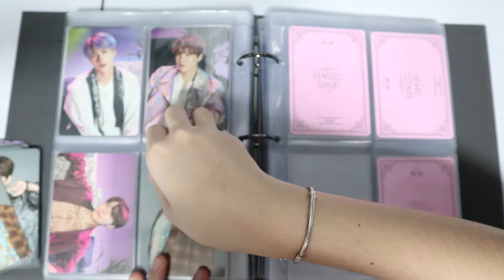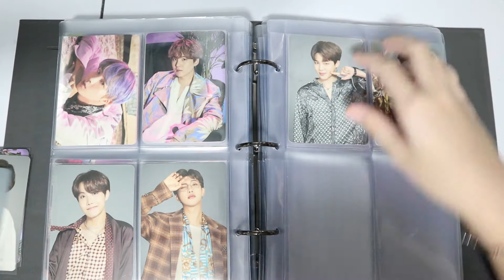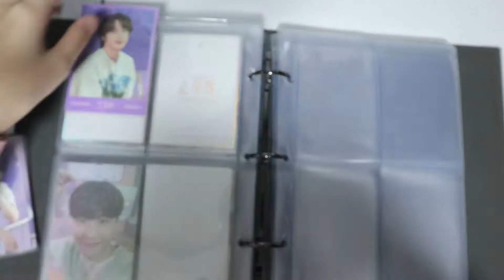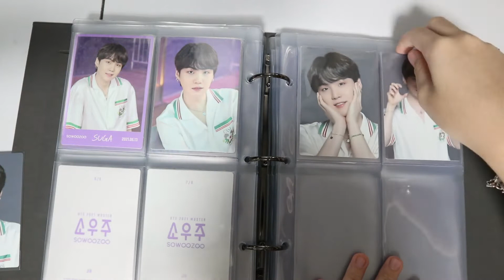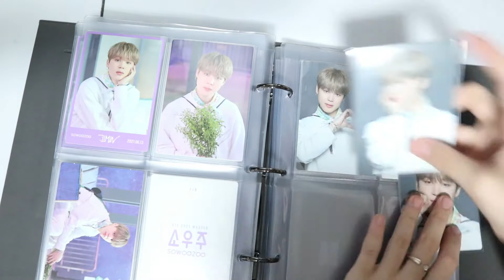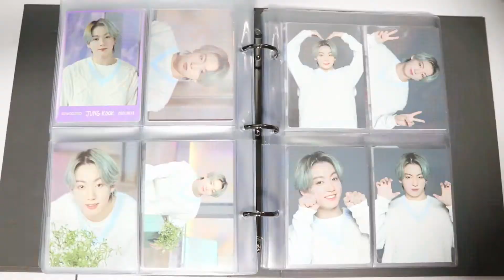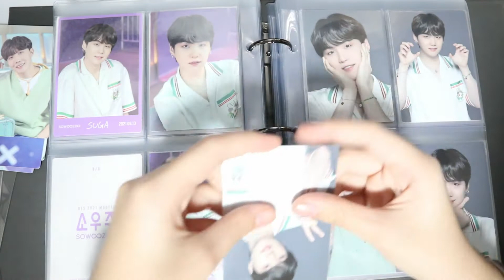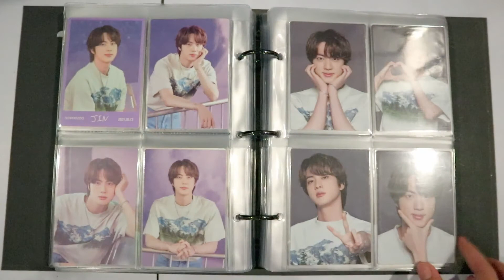[BTS BINDER UPDATE] BTS Muster Mini PCs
Hi. We are Alyssa and Ashley, sisters who love BTS!